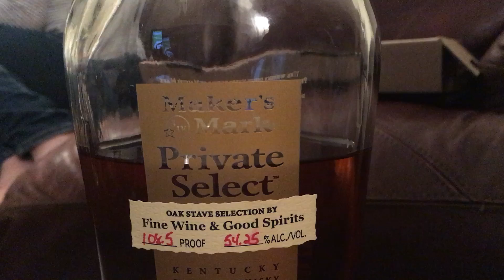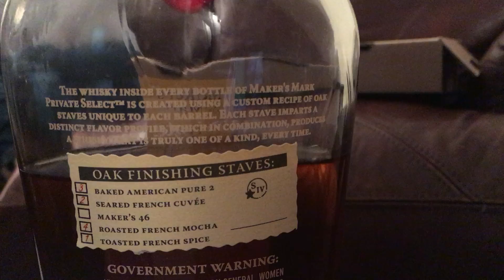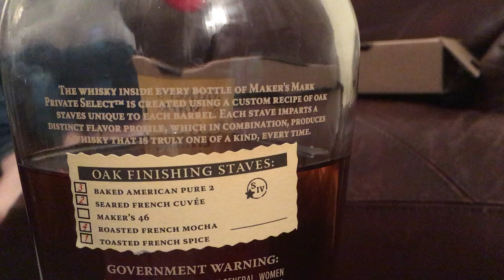Banter and Bourbon || Maker's Mark Private Select FWGS 2020 Review!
Today Ryan, Logan, Elise and I take a look at the Fine Wine and Good Spirits store pick of Maker's Mark Private Select for 2020!
Questions? Comments? Concerns? Requests for audio or video edits or work?